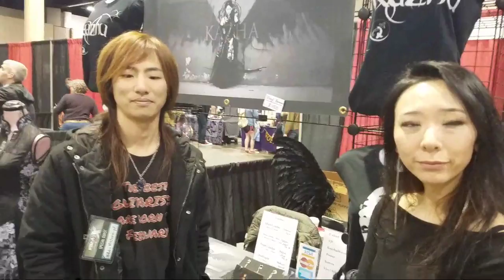KamiCon X Day 3 W/Kazha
Hey guys back on the third day of con! With Kazuha Oda from the jrock band Kazha!